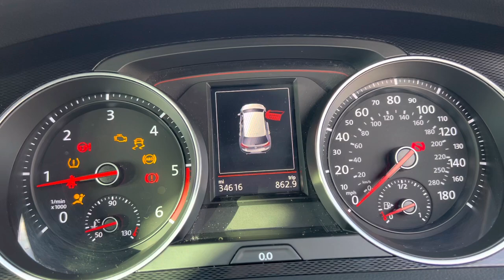FOR SALE!! 2016 Volkswagen Golf GTD Automatic